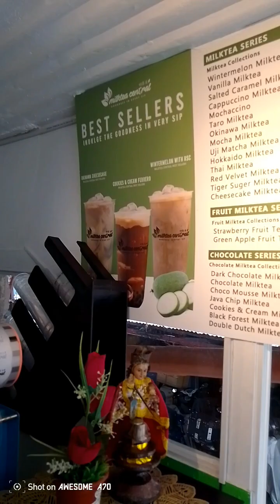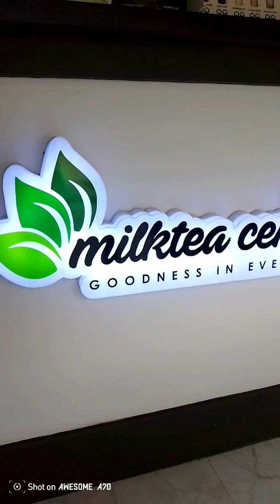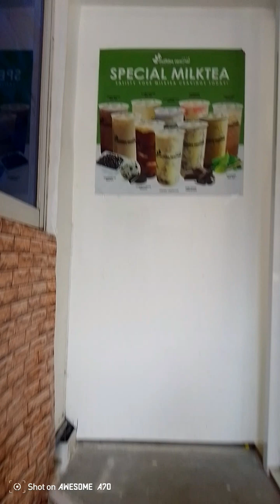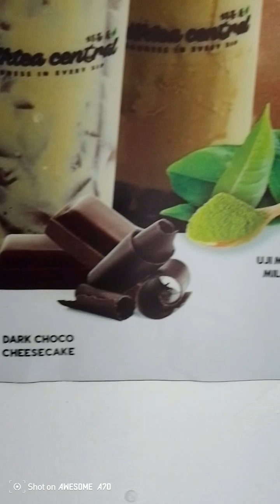Grabe!Milktea Central,may lasang babalik balikan! milkteafranchise milktea central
Address:
#10 cor. #34 Miranda St.Central Signal Vill.Taguig City
e type lang po sa google ang "Milktea Central."